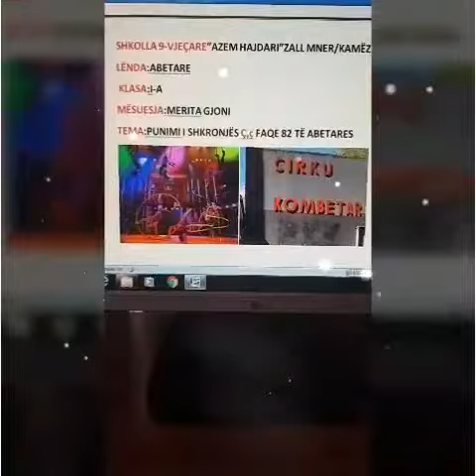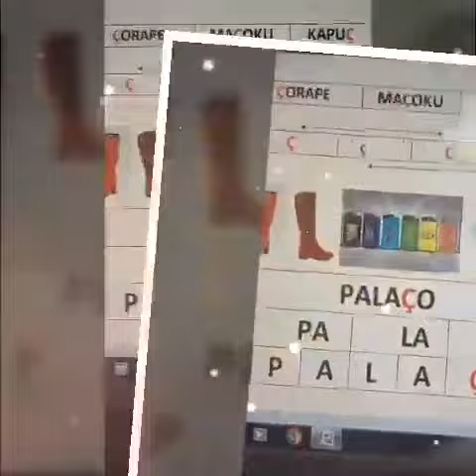Mesuesi Per Mesuesin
Merita Gjoni
Lënda : Abetare
Tema : Punimi i shkronjës Ç,ç
Klasa :I
Shkolla : Azem Hajdari Zall Mner Kamëz